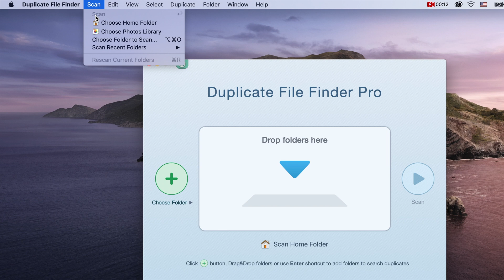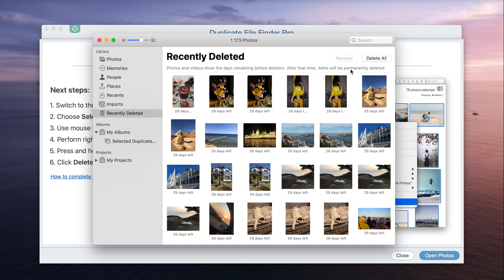Best Duplicate Photo Finder for your Mac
From this video, you will learn how to delete duplicate photos on Mac.

Duplicate Photos can take gigabytes of your Mac disk space if you take a lot of pictures. Use Duplicate File Finder to find and remove duplicates from Photo Library.

- Launch the app
- Scan your Photo Library
- Tick unneeded duplicate images
- Click on “Remove”
- Switch to the Photos app
- Open Selected Duplicate Photos Album and select all its contents
- Holding the  “Command” key, choose the “Delete Photos” button in the right-click menu.
- Open the Recently Deleted album and click on “Delete All” so duplicates will automatically disappear from your iCloud storage account.
TIMESTAMPS
00:11 - Download Duplicate file Finder
00:19 - Scan Photo Library
00:45 - Choosing unneeded duplicate photos
00:55 - Removing all unneeded duplicate photos
You can also check out our blog to read more interesting stuff and articles related to technology